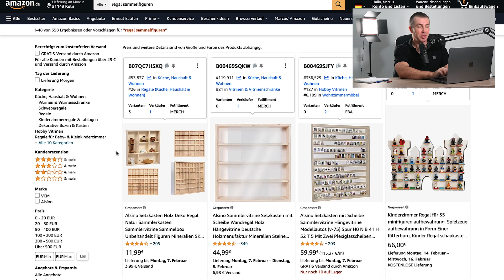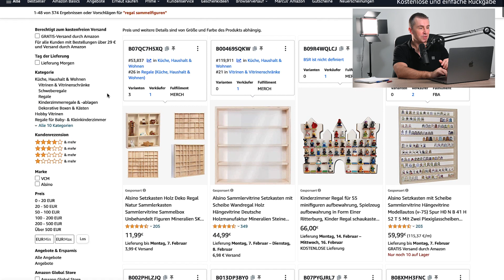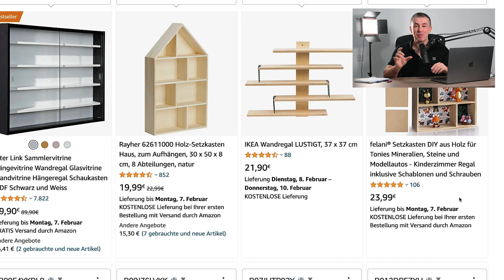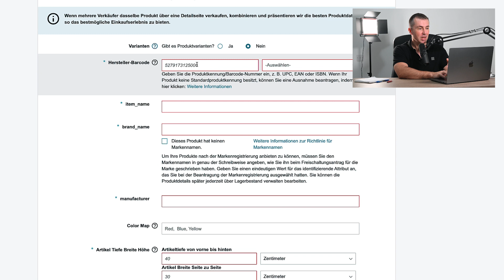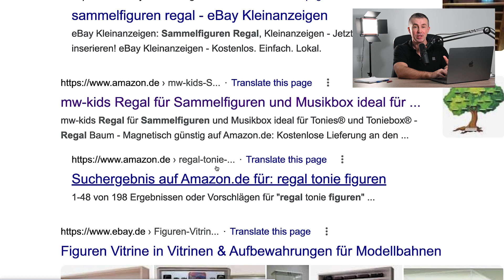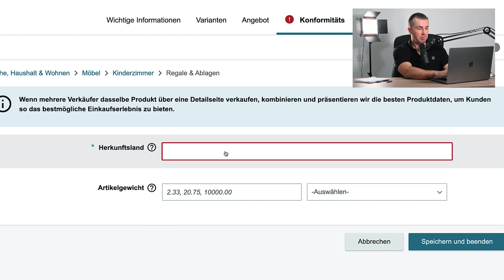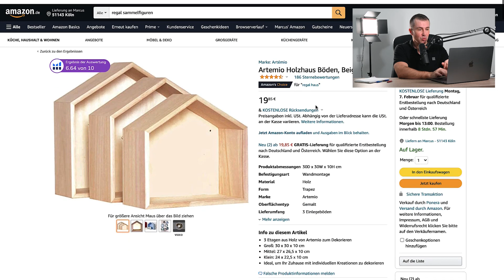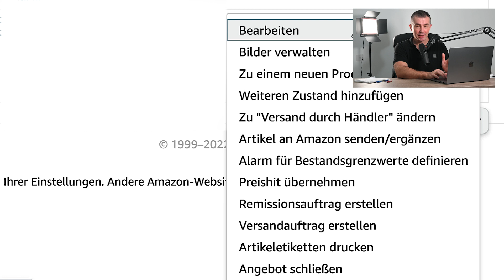Wie du dein erstes Produkt auf Amazon anlegst - Amazon Produktbeschreibung erstellen 2025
Dein Produkt-Listing ist das erste was du anlegen willst wenn du deine Ware bestellen willst. Hier erkläre ich dir welche Vorteile es mit sich bringt deine Amazon Aritikelbeschreibung zu erstellen und zwar möglichst früh. Denn wenn du damit bis zur Liefeurng wartest kann eine böser Überraschung auf dich lauern. Daher gestalten wir das Artikel-Listing hier auch nicht bis ins letzte Detail, sondern erledigen alle Basics damit wir so schnell wie möglich von Amazon alle weiteren Informationen erhalten. In dem Video erkläre ich warum Produkt zum Amazon Katalog hinzufügen sollst!